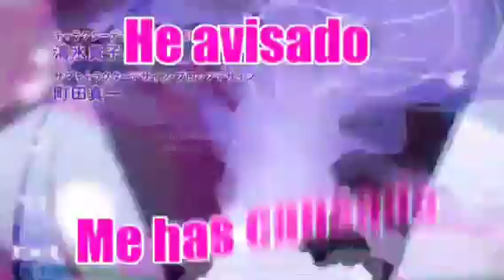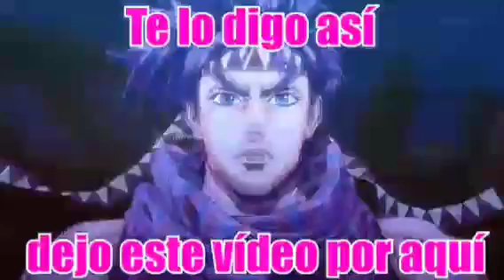Qué buen dato me has pasado